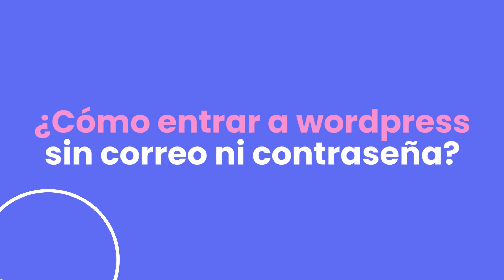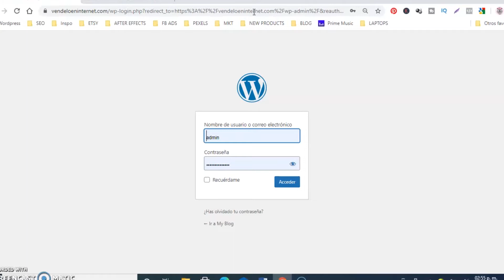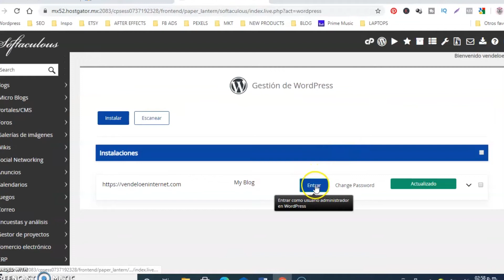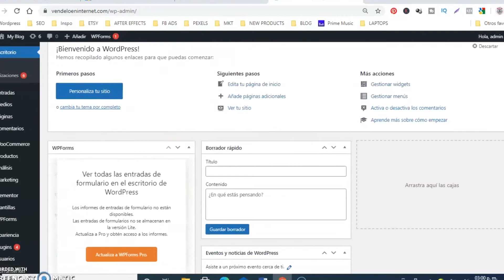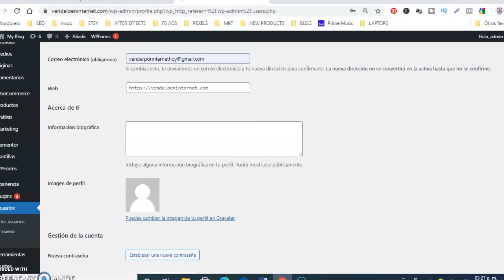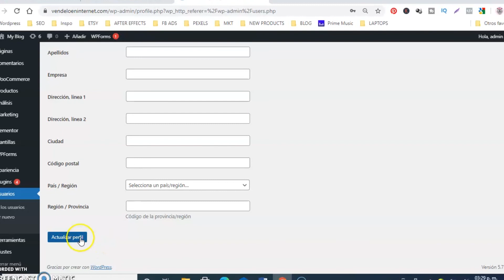👌 Recupera acceso a WORDPRESS sin correo y cambia contraseña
Entrar a wordpress sin correo desde el Cpannel y cambia tu contraseña para recuperar el acceso.

Espero te sirva este método para entrar a wordpress.

¿QUIERES CREAR UNA WEB PARA TU NEGOCIO CON UN VIDEO DE SOLO 23 MINUTOS? Ve al siguiente video: